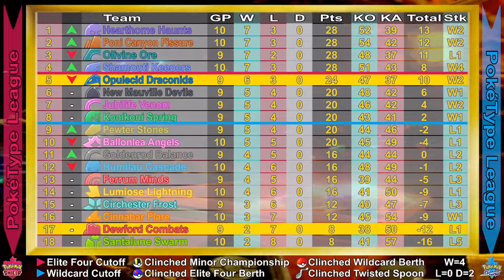FIRE TYPES vs BUG TYPES | Round 10: PokeType League 2022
Season Layout:
• 18 Team League
• Teams have 9 Pokémon
• 6 Pokemon randomly selected for each battle
• No Legendaries. No Mythicals. No Ultra Beasts
• Every team plays in 17 rounds
• Top 8 teams advance to the Championship Trials

Battle Rules:
• Double Battles
• If battles go to extra-time, Single Battle with remaining Pokémon
• All Pokemon only know Metronome
• No switching out (unless move caused)
• Home Teams will have Hidden Ability
  Away Teams will have Regular Ability
• 4pts for Win   • 2pts for Draw   • 0pts for Loss

As always, remember, this is just for fun.
Enjoy yourselves, play the Pokémon games and any of your other favourites.
Listen to some Donkey Kong music, because that stuff is incredible.
And I will see you, when you see me.